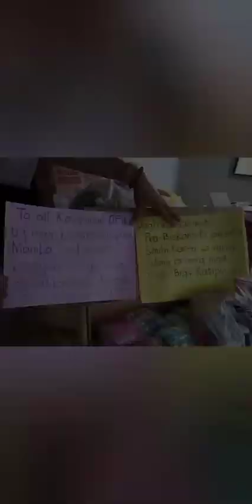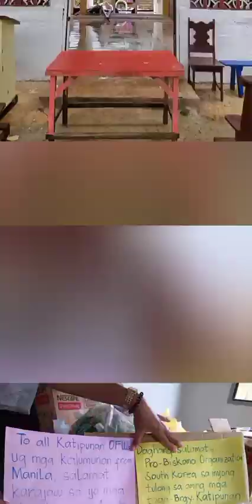OFW'S NG BRGY KATIPUNAN NAG TULUNGAN AT BAYANIHAN | Relief goods distribution